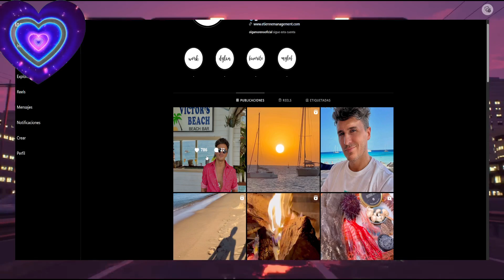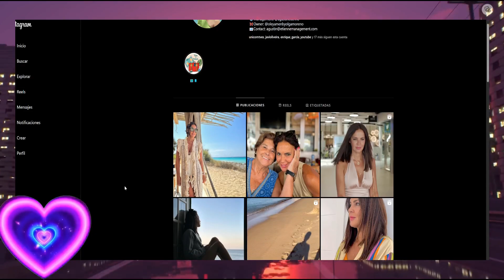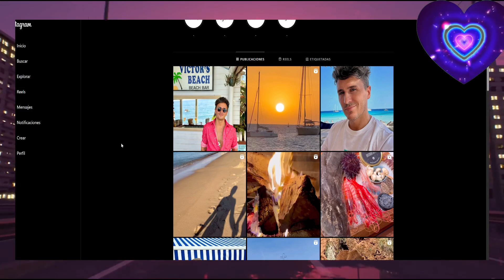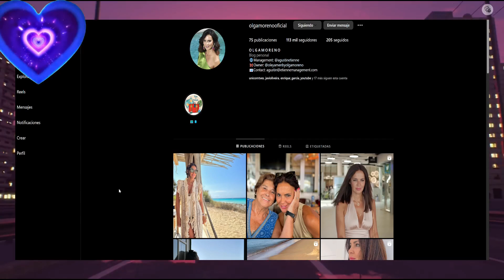🔴ULTIMA HORA SOBRE OLGA MORENO EN GH VIP Tras Rocío carrasco Antonio David y Marta Riesco